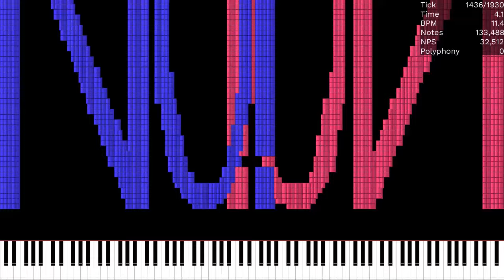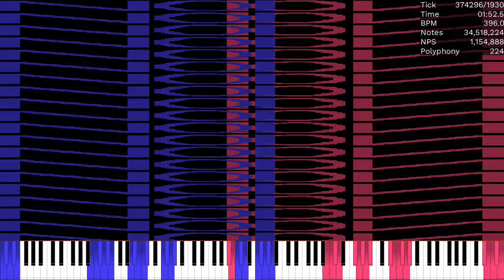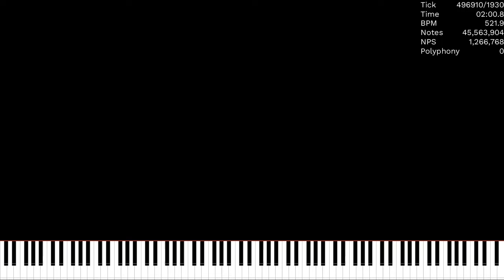[MIDI] NOx2.mid / 45.56 Million